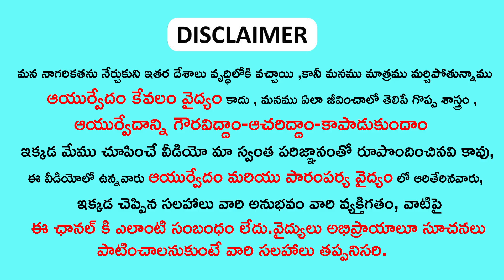ఈ చెట్టు కాయతో క్షణాల్లో పంటిలోపల ఉన్న పురుగు బయటికి వచ్చేస్తుంది | Best remedy for teeth problems